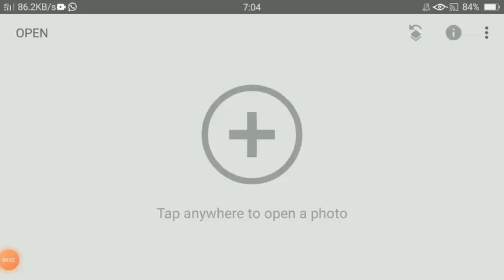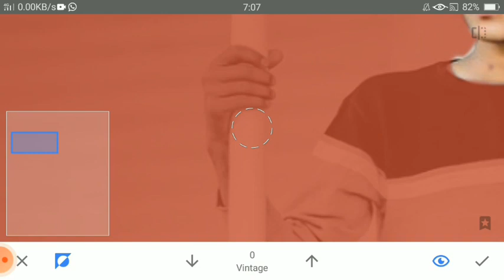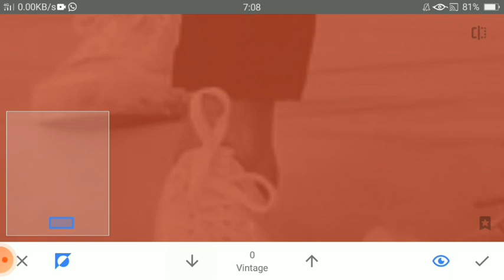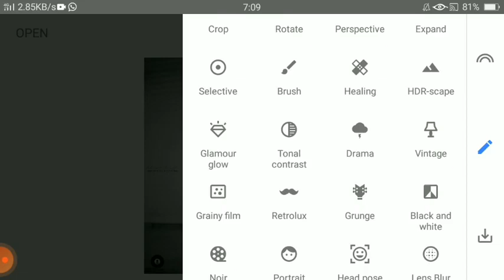Photo editing ! Black tone just 2 step ! Editz hare! Snapseed photo editing!